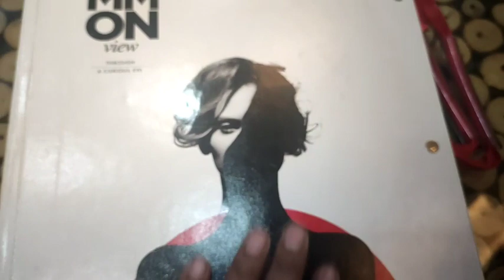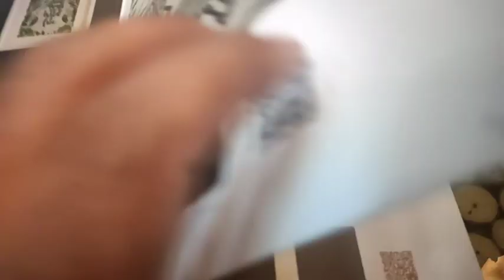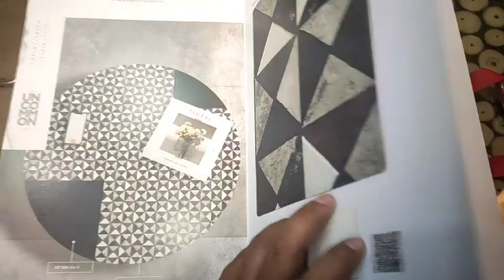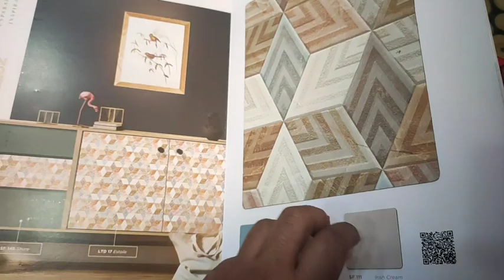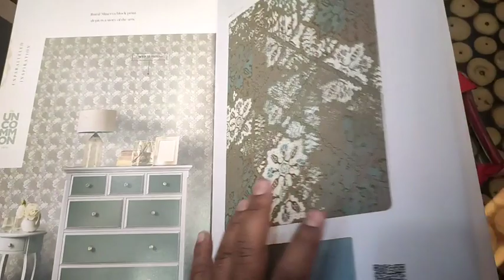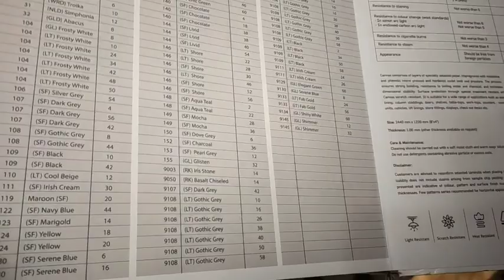Latest Sunmica design || digital laminate design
Digital Laminate Design || Wall Paper जैसा Laminate || Digital Sunmica Review, Price, Design

Display Address
2/17 Whs timber market
kirti nagar New Delhi

Hello And नमस्कार
Welcome Back To My Interior Channel Wood Face
My Name Is Roshan jha
मैं आपके लिए इस Channel पे हमेशा नए नए Interior Product's के Video बनाता रहता हूँ! ____________________________________
उम्मीद करता हूं यह वीडियो और इस Product की रेंज आपको काफी पसंद आएगी पसंद आने पर चैनल को सब्सक्राइब करें और वीडियो को लाइक जरुर को लाइक जरुर लाइक जरुर वीडियो को लाइक जरुर को लाइक जरुर करें

Aap Hamse Direct Social Media Pe bhi baat kar sakte hai
Mai apne Social media pe Hamesa Naye Naye Design And Products Range  ki Detail Share Karta Rahta hu
Latest Amazon Deal

•Cork Tile for wall
•Wall Self
•Acrylic gold mirror Wall decor
•Latest Wall Painting
•Buddha Idol Statue